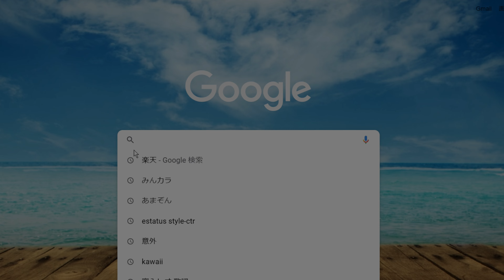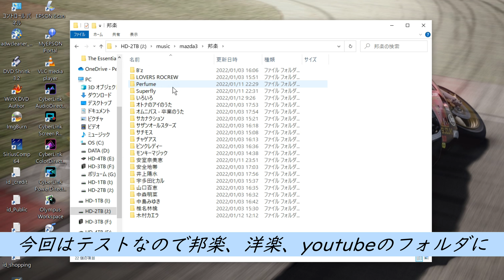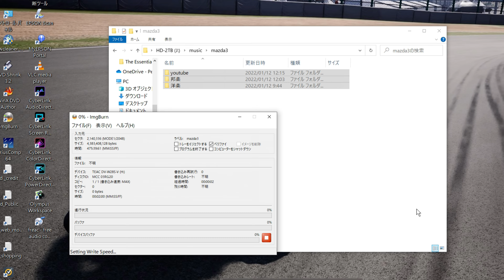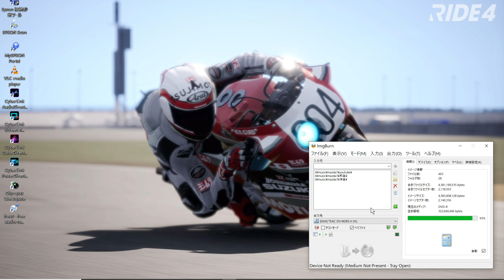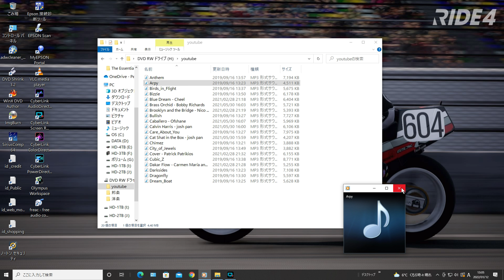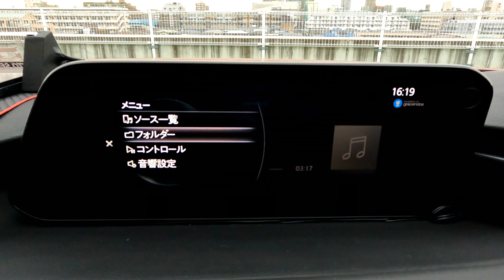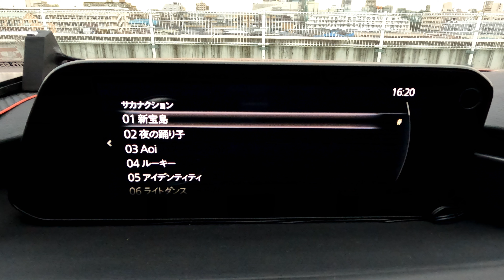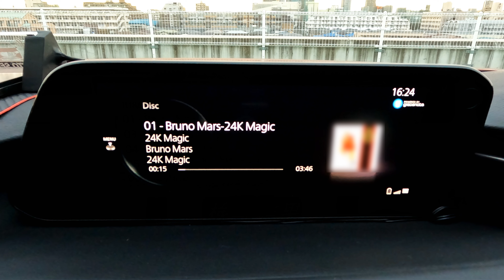【マツダ3】CD/DVDプレイヤーでMP3が聴けるのか検証してみた。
出番のないCD/DVDプレイヤーでMP3が聴けたら役に立つんだが・・・